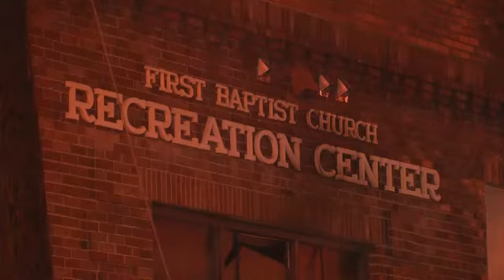Youth Group's Mission Trip Cut Short by Nashville Fire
A youth group from a Georgia church is on its way back home tonight after their Music City mission trip is cut short by a fire. FOX17's Justin McFarland shows us how a group that came to Nashville to lend a hand ended up needing one.